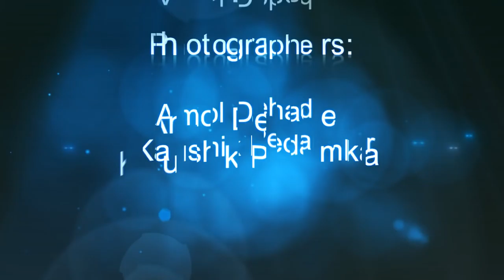I Am GMC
Official Introductory Video for Grant Medical College Magazine 2018, out in August.
Video Conceptualized by Kuber Bhinde
Editorial Board - Isha Jain, Nitish Nadkarni, Bhakti Gade, Mallika Fonseca, Prasad Channewar
Song is an Instrumental Version adapted from the Original Composition - GMC Anthem